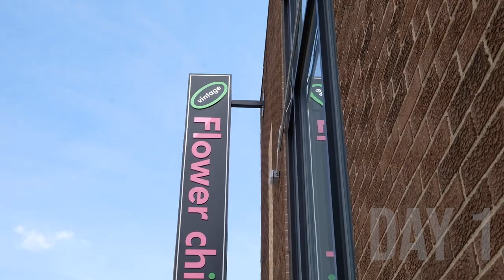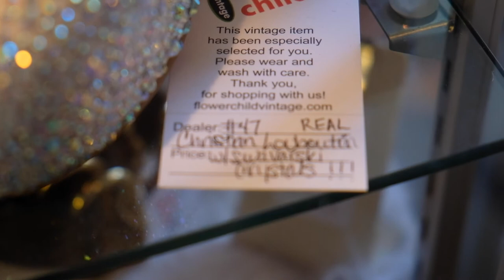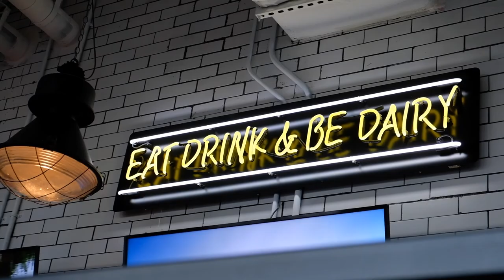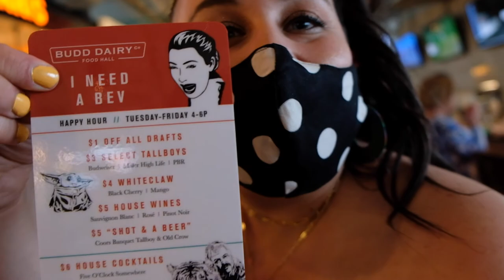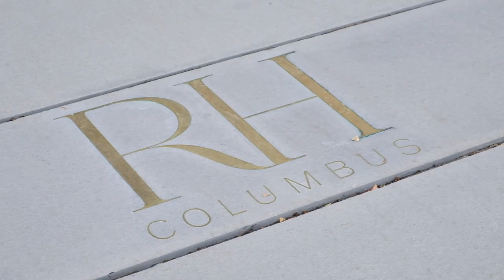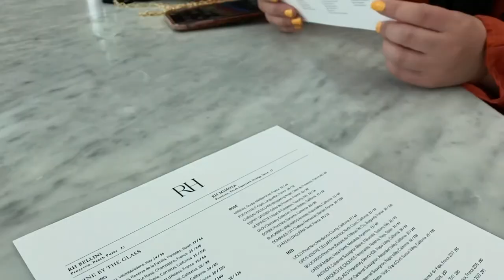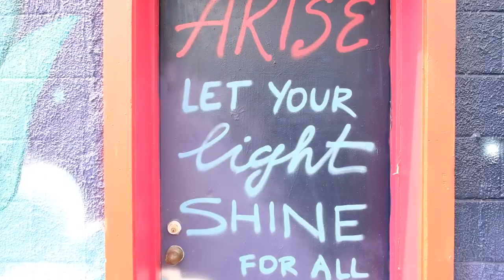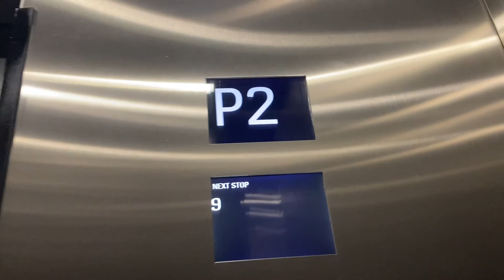Things to Do in Columbus Ohio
Video edited by LA Carr of Manifest Media Haus